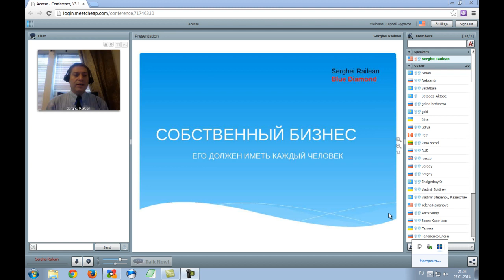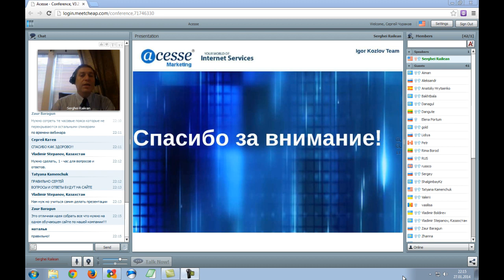Презентация Acesse Marketing 27/01/2014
ID 122924

Всесторонняя помощь и постоянная поддержка:

skype: churakov_sergey

Сергей Чураков

Смотреть это видео: